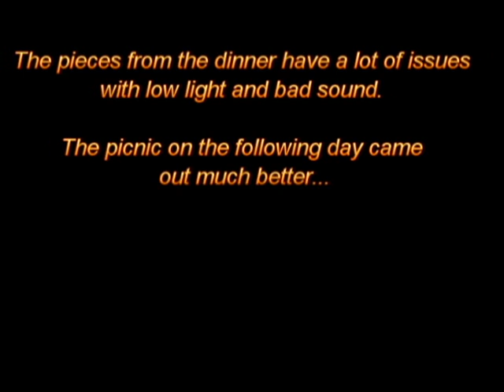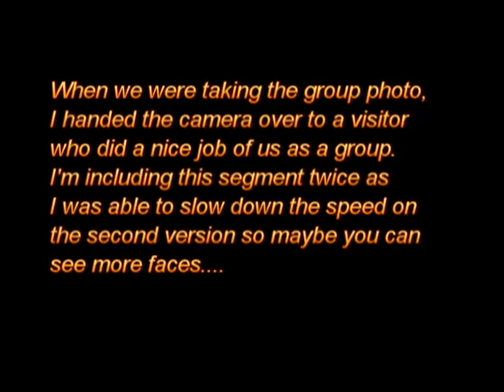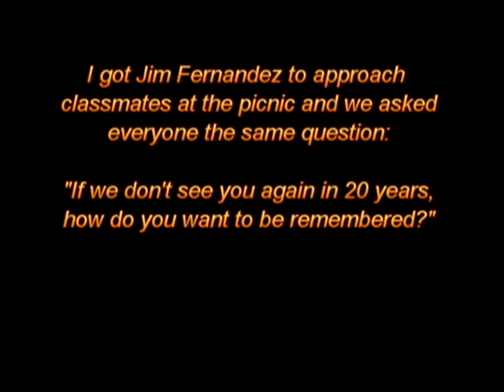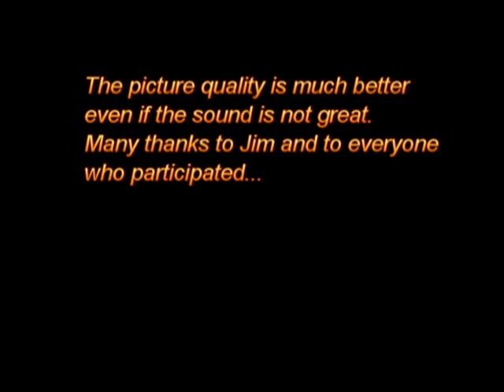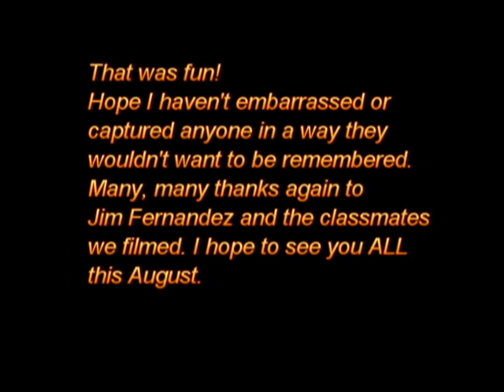20 Year Reunion Vid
To viewers:
I hope this all works.
I haven't ever edited or uploaded a video and I didn't have a 9 year old around to show me what to do...
I state that I ran the images of us at our group picture twice, once in slow motion, well, that didn't seem to work out...
Hope to see you at 40 year reunion.